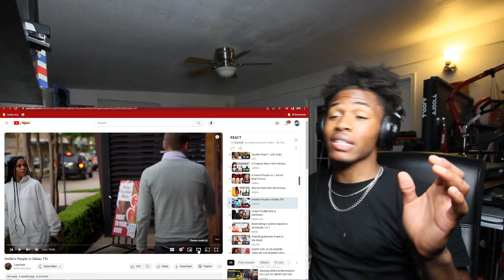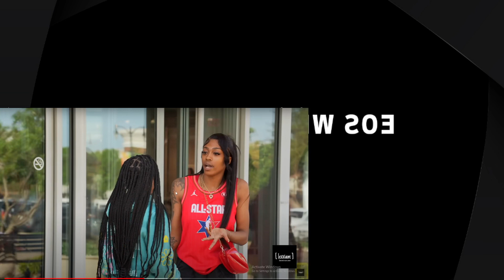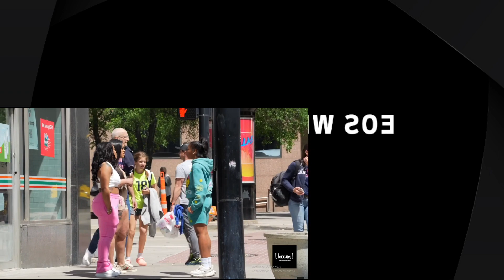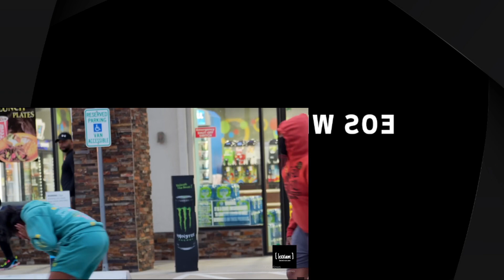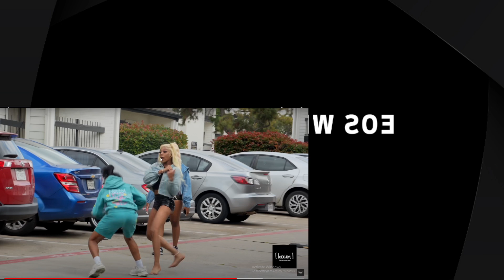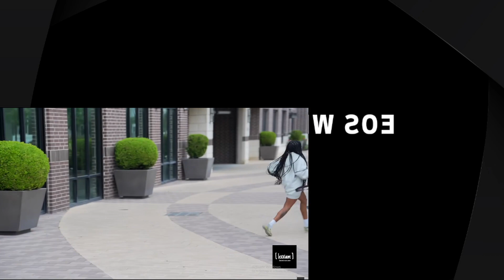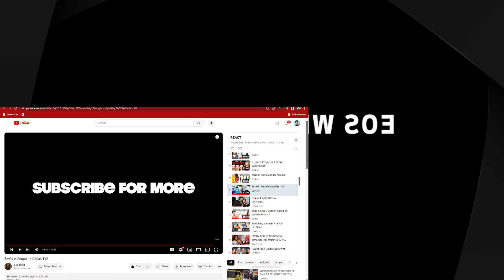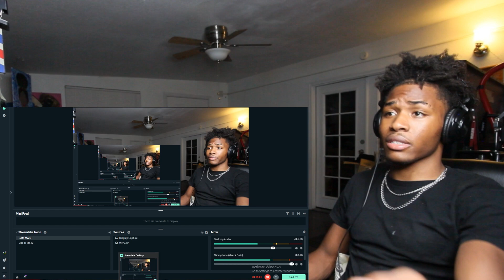SQUARED UP WITH HER AFTER TRYING TO SMOKE HER!!💥🔫😳 in the Hood (Lexxiam) | LONNIE TV REACTION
LonnieTv

Sm0kin People in Dallas TX!
Lexxiam